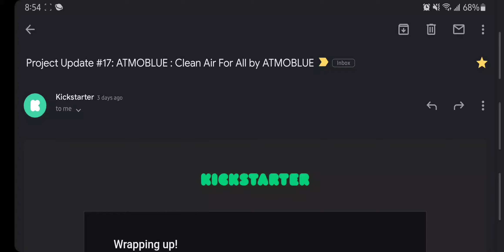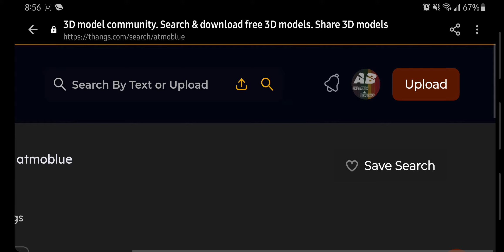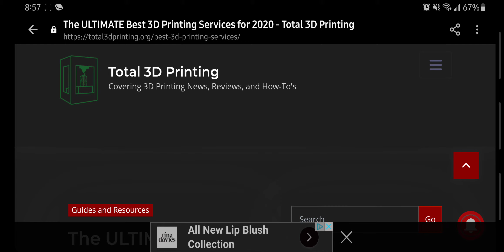Atmoblue | Free 3D blueprint add-on.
Here is their message.

(Note, when searching for printing quotations we recommend using FDM (3d printing method) for the most cost effective 3d printing. PLA or ABS material are both ok for printing although PLA is better for the environment. Lastly, as the core mask is dark we recommend using black color material however feel free to get crazy and explore different color options :)

Once printed, please be sure to carefully place the insert so that it sits in front of the silicone air valve inside the exit-air port of your mask. The unit should fit very snug however if you your 3d print is for any reason out of scale, you may need to apply a little adhesive to the flat surface area between the insert and mask. Installation takes seconds and is very easy.

Who does this apply to?

Any user who is in an environment where exit air valves are restricted. This includes, certain medical environments such as hospitals and doctors’ offices, as well as high traffic zones such as airports, on airplanes, subways, etc.
Recently some states and municipalities across the US have also placed restrictions on masks with exit air valves. To assist those who are affected by these new restrictions we are offering this add-on for your continued use of ATMOBLUE.